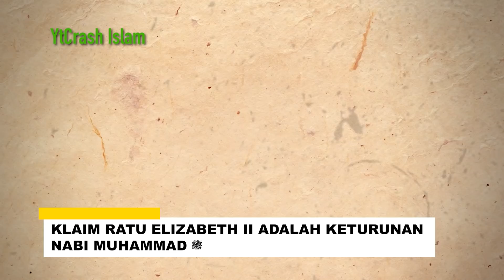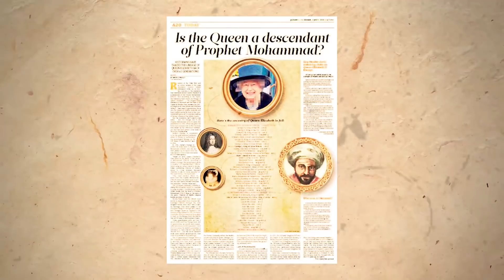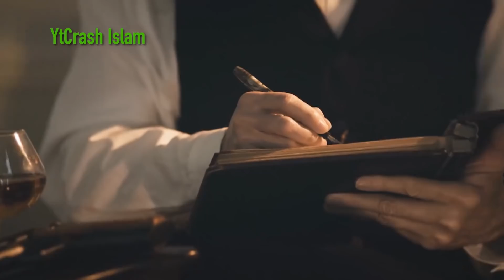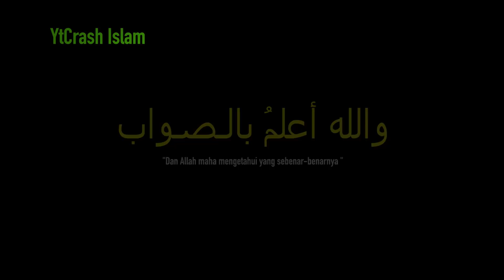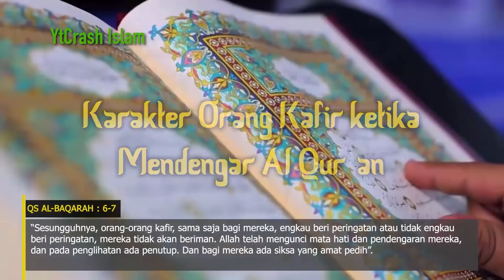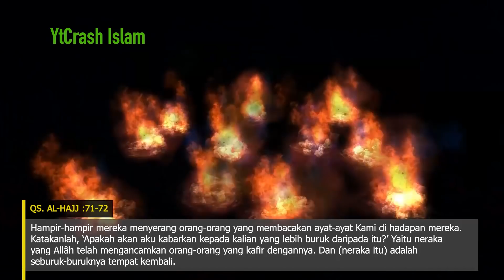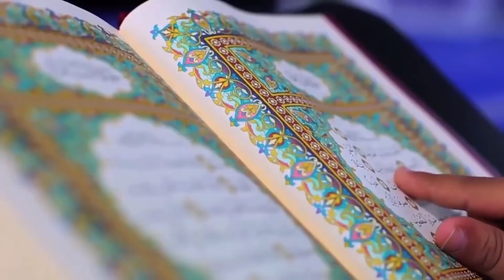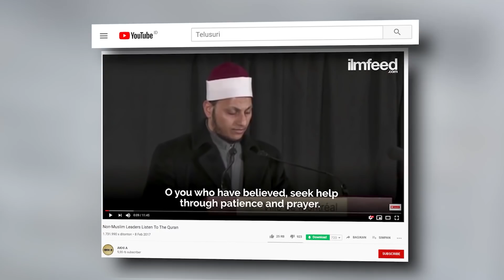Mengejutkan dan Bikin Heboh.! Benarkah Ratu Elizabeth II adalah keturunan Nabi Muhammad? Ternyata...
2412-2F Benarkah Ratu Elizabeth II adalah keturunan Nabi Muhammad? 1912-2C Ketika Orang-Orang Kafir Dibacakan Ayat-Ayat Allah

CATATAN: BEBERAPA GAMBAR HANYALAH ILUSTRASI

Credits :
♫ Nasyeed by: